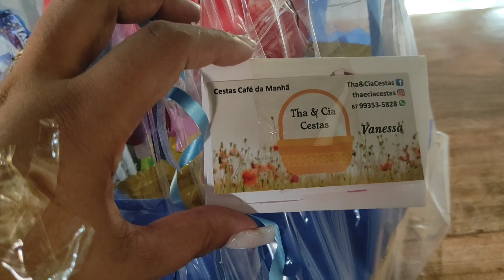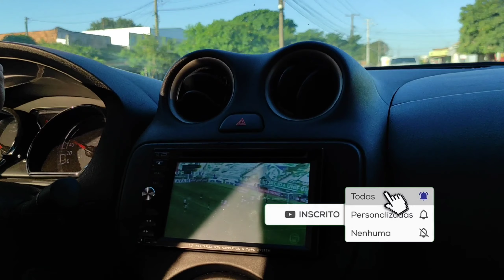VLOG: DIA DOS PAIS E MUITO TRABALHO / CESTAS CAFÉ DA MANHÃ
Ola meus amores sejam bem vindos a mais um vídeo do canal.
No vídeo de hoje gravei um vlog de como é o nosso trabalho com cestas café da manhã nesta data tão especial que é o dia dos pais.
Espero que vocês gostem de nós acompanhar o vídeo foi gravado com muito amor e carinho pra vocês.

Músicas: Epidêmic Sound
Gravado com a câmera do Celular Redmi Note 9 Pro